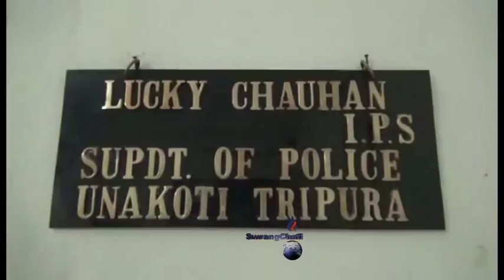BHAROT -BANGLADESH TWIPRAJWK BWRWI YAKTUN KHAITHANI MANJAKHA NUJMUL HUSEN MUNGWI